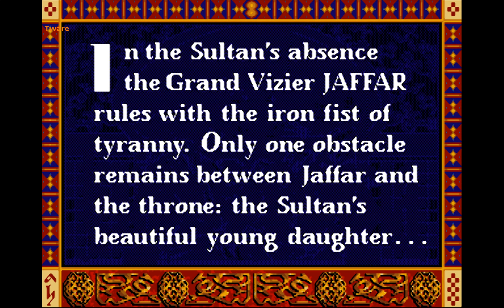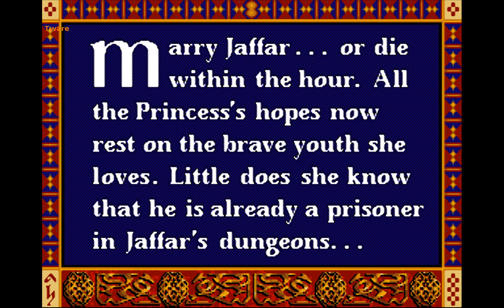DOS Prince of Persia Adlib Mode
For YouTube links, click "Open New Tab" or hold down the Ctrl key and click the mouse.